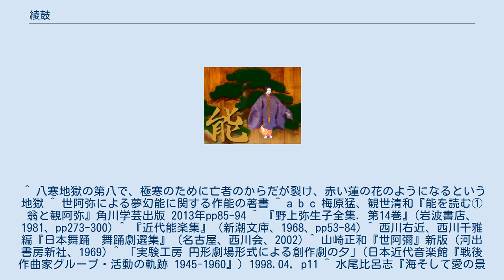綾鼓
『綾鼓』（あやのつづみ）は、能楽作品のひとつである。
作者は不明だが、少なくとも世阿弥かそれより以前に創作された執心男物の作品である。
室町時代に上演記録は無く、江戸時代の後期以降に宝生流が上演し、明治時代になると金剛流も正式に所演曲とした。
 筑前国の木の丸の皇居に仕えている臣下の者がいる。
そこには桂の池と言う大きな池があり、管弦楽が催されている。
そこで臣下の者が言うには、庭掃きをしている老人が女御の姿を見て心乱すほどの恋に落ちてしまったという。
それを知った女御は不憫に思い、桂の木に鼓を掛けて老人に打たせ、音が皇居に届けば姿を見せようと言われたので、そのことを臣下は老人に伝えた。
老人は、この鼓の音を鳴らせばそれが恋心の慰めになると思い打つが、音は鳴らない。
老人はこの年で心を乱すような恋をしたはかなさを思いつつも、思っている方が忘れようとするよりも良いと思うのであった。
人間はいつどうなるかなどわからないものであり誰も教えてくれはしないけれど、もしわかれば恋に迷う事などなかったであろうと思いつつも、鼓の音が出れば心の闇も晴れると思い昨日も今日も打ち続けるが音は出ない。
鳴る神でさえ思う仲を裂けぬと聞くのに、それほどまでに縁がなかったのだろうかと我が身を恨み人を恨み、もう何のために生きているのかわからないと思い、憂うる身を池に投げて死んでしまった。
 それを聞いた臣下は、女御に老人が身を投げた事を告げ、このような者の執心は恐ろしいゆえ池に出てご覧下さいと言う。
女御が池に出てみると池の波の打つ音が鼓の音に聞こえてきた。
臣下は女御が普通ではないと思ったが、女御は、そもそも綾の鼓は音が出るはずが無く、その鳴らないものを打てと言ったときから普通ではないのです言い、なおも鼓の音が聞こえてくるのである。
そして怨霊となった老人が現れ、愚かなる怨みと嘆きであるが、この強い怒りは晴れるものではないと言い、ついに魔境の鬼となってしまったのだという。
そして鳴らない鼓の音を出せとは、恋の思いを尽くさせて果てよという事だったのかと女御を責めた。
この鼓が鳴るはずがない、打ってみなさいと笞をふりあげて女御に迫り、女御は悲しいと叫ぶのであった。
冥途の鬼の責めもこのようなものかと、それでもこれほどの恐ろしさでは無いと思える程の恐ろしさであり、因果とはいえどのようになってしまうのでしょうと言った。
怨霊は、このように因果ははっきりと現れるものだと言った。
そして女御に祟り笞で打ち据えるうちに池の水は凍り、大紅蓮地獄のようになり、身の毛もよだつ悪蛇となって現れているという。
そうして恨めしい、なんと恨めしい女御だと言いながら、恋の淵のように深い池に入って行った。
 世阿弥の『三道』に「恋重荷、昔、綾の太鼓なり」とあることから、この「綾の太鼓」が『綾鼓』そのものとする説がある。
一方で「綾の太鼓」という古曲を改訂して『綾鼓』になったという説もある。
いずれにしても作者は不明である。
なお、世阿弥が改作をしている。
また、『恋重荷』は世阿弥作とされているので、少なくともそれ以前に作られた曲であるのは間違いないと言われている。
 類曲には『綾鼓』を元に創作されたと言われている世阿弥作の『恋重荷』がある。
老人の恋を扱った能はこの二作品だけであり、『綾鼓』では最後まで老人の怨霊は恨み続けるが、『恋重荷』では涙を浮かべて許しを請う女御に対し怨みをおさめて守り神となる。
『綾鼓』は宝生流と金剛流が、『恋重荷』は観世流と金春流が演じている。
また、喜多流にも『綾鼓』という作品があるが、こちらは喜多流十五世宗家喜多実と土岐善麿作による新作能である。
 ^ 八寒地獄の第八で、極寒のために亡者のからだが裂け、赤い蓮の花のようになるという地獄 ^ 世阿弥による夢幻能に関する作能の著書 ^ a b c 梅原猛、観世清和『能を読む①翁と観阿弥』角川学芸出版 2013年pp85-94 ^ 『野上弥生子全集. 第14巻』(岩波書店、1981、pp273-300) ^ 『近代能楽集』 (新潮文庫、1968、pp53-84) ^ 西川右近、西川千雅編『日本舞踊　舞踊劇選集』 (名古屋、西川会、2002) ^ 山崎正和『世阿彌』新版 (河出書房新社、1969) ^ 「実験工房 円形劇場形式による創作劇の夕」(日本近代音楽館『戦後作曲家グループ・活動の軌跡 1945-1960』) 1998.04, p11...